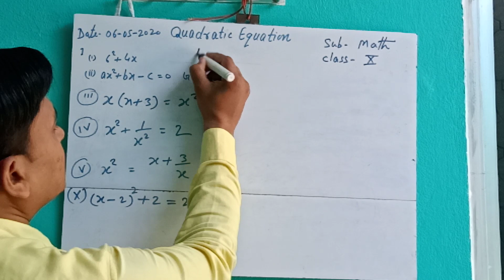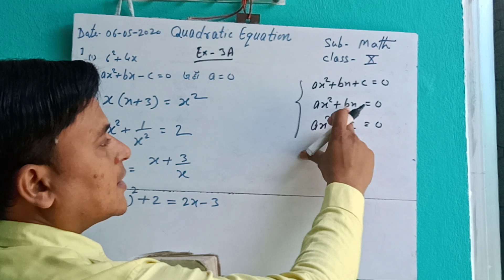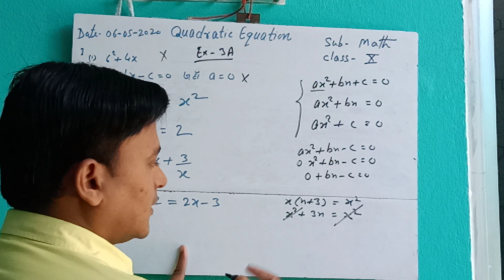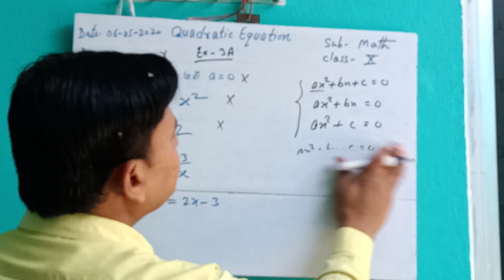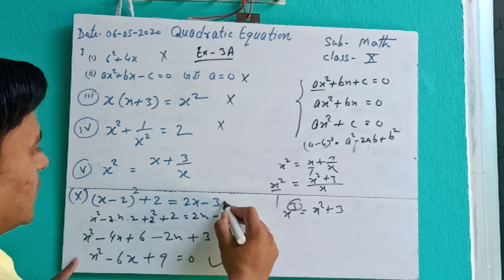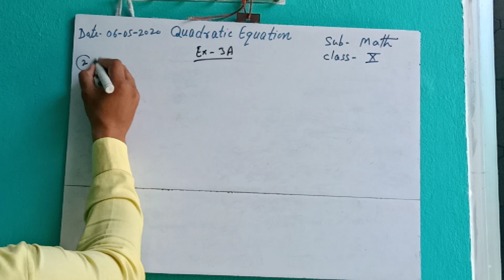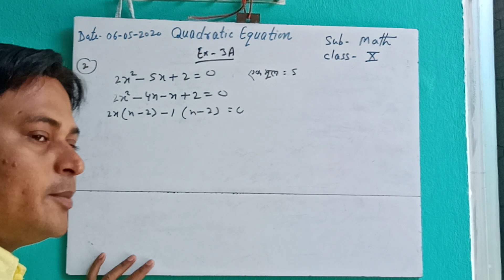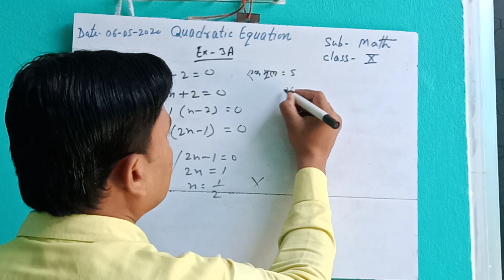G.S.V School, chainpur